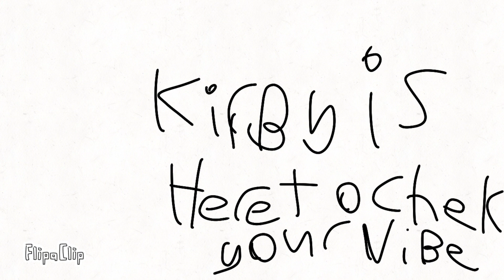Kirby vibe chek